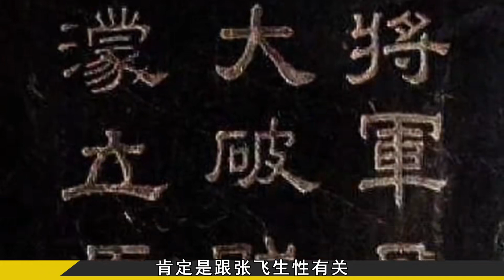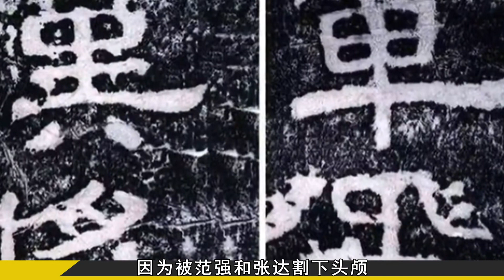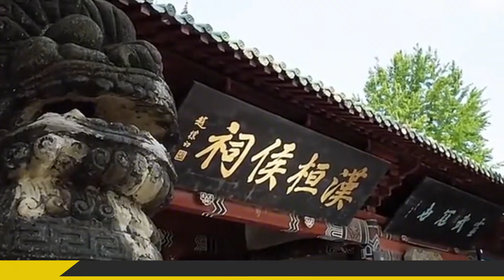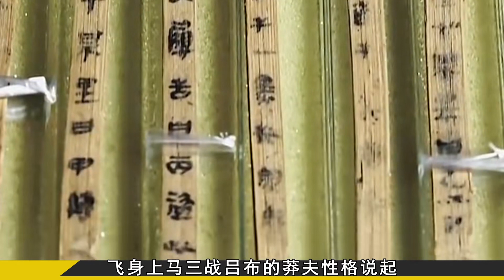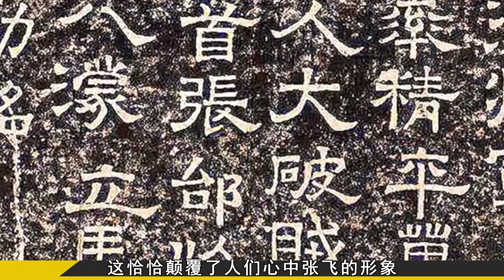四川挖出張飛兩座古墓，專家大罵被騙1800年，竟被臺灣稱為祖師爺